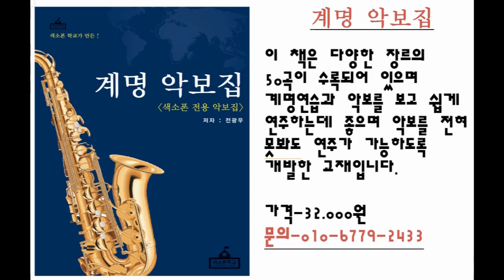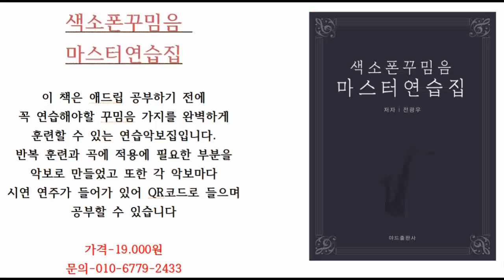[색소폰학교] 독학할 때 꼭 알아야 할 3가지 -색소폰강의